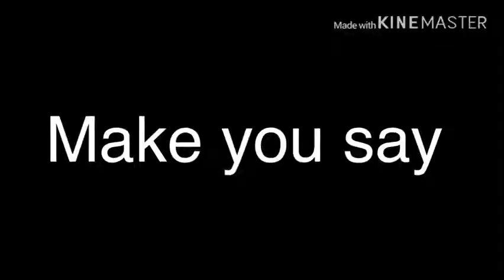Every Body Loves Me Meme. (RuShEd)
Welp 1 year of failure and cringe posts. I swear K am going to post and make better content ;w;